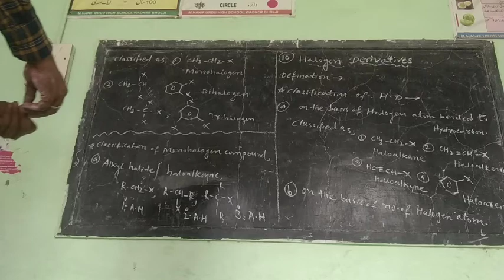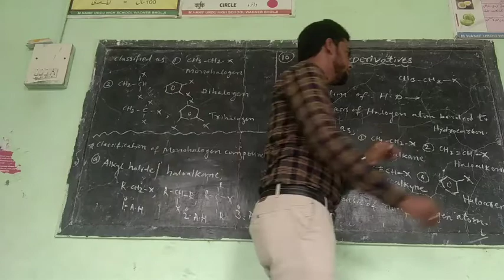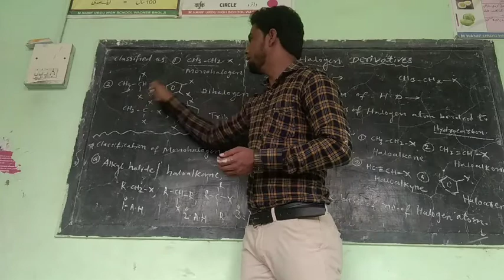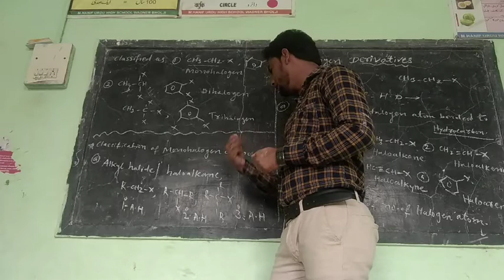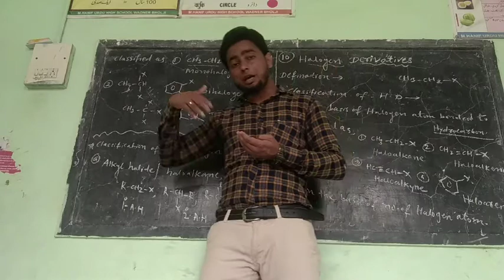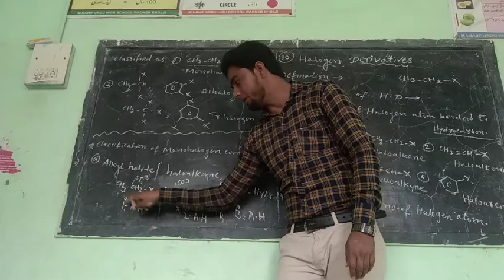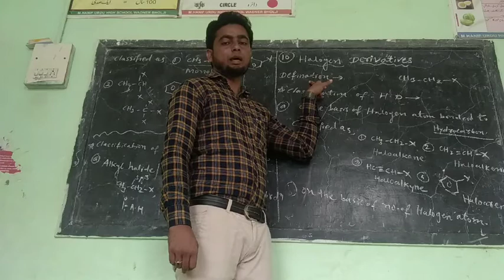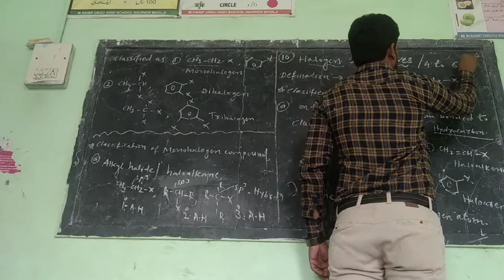Introduction of halogen derivative